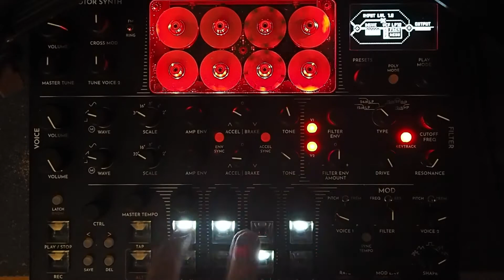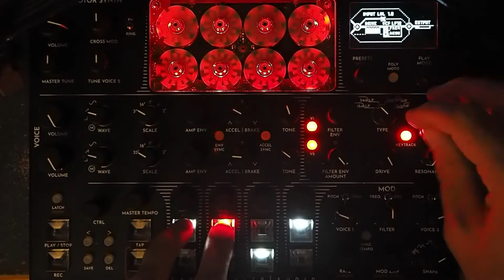MOTOR SYNTH Test 4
Ran a Roland TR-8S into the MOTOR SYNTH's filter and played around. Ran that signal to the Strymon Big Sky reverb. Sorry for my ham-fisted button poking and my camera's artful auto focusing. I do not make product demo videos for a living.